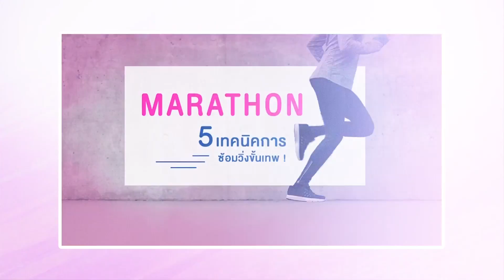เคล็ดลับซ้อมวิ่งมาราธอนเอาชนะใจและกายได้ไม่ยาก / 8 ต.ค. 61